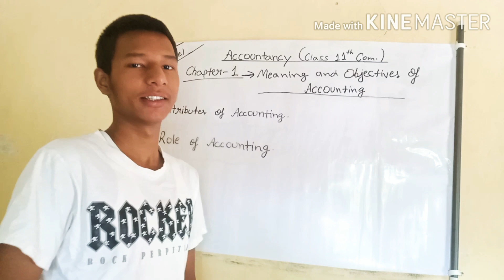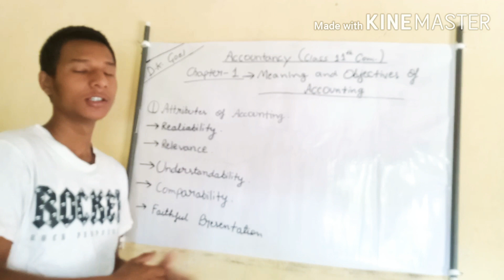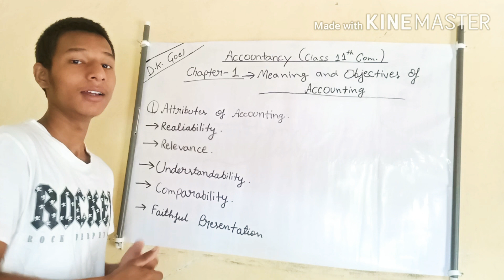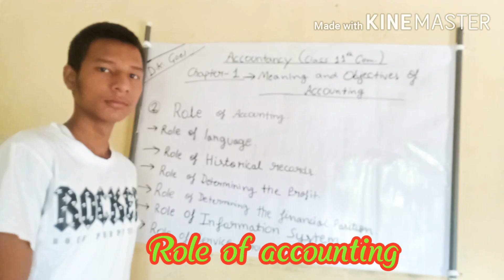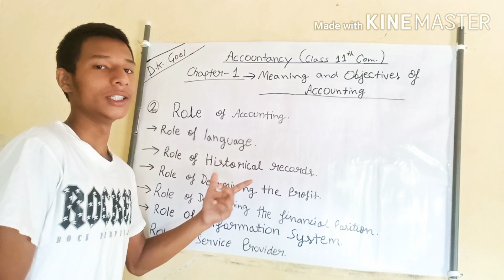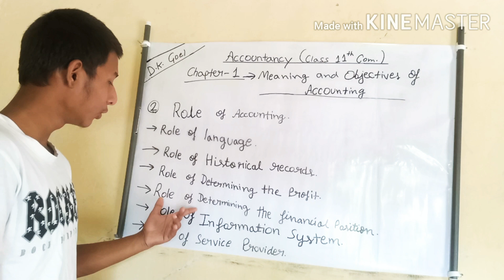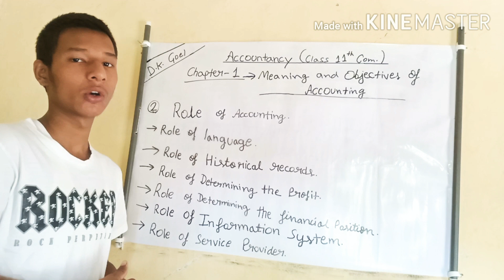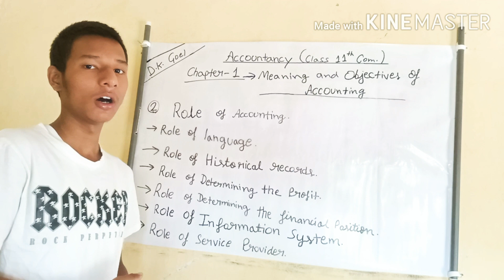Class 11th commerce chapter 1st | Meaning and objectives of accounting| ACCOUNTANCY|D.K.Goel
In this video we will study chapter 1st of accountancy:-

Meaning and objectives of accounting.

In this video we will study about Meaning of accounting and Objectives of accounting | chapter 1st ACCOUNTANCY |

This video cover all this topics:-

1.Attributes of accounting.
2.Role of accounting.

This video will help you to understand all these terms of accountancy used in in accounting in simple way.

Please listen full video and get clarity on these basic terms.